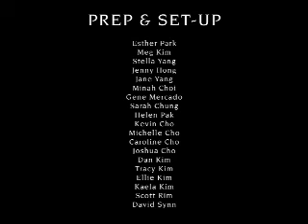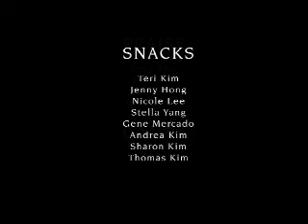Wellspring 2009 VBS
Wellspring Church's 2009 VBS